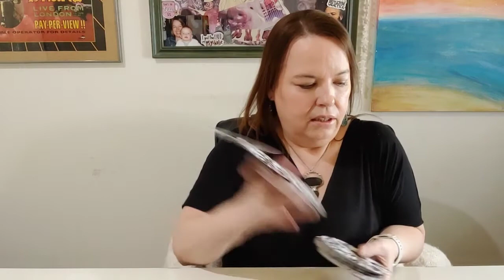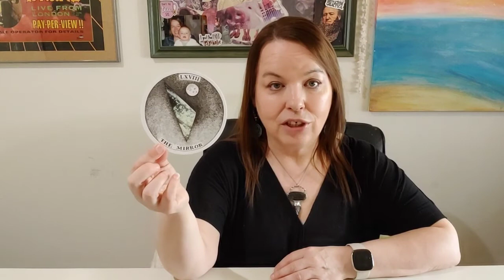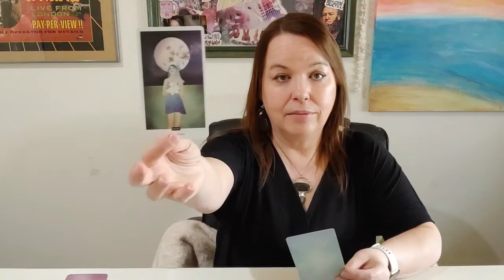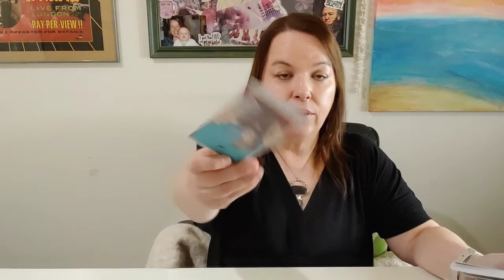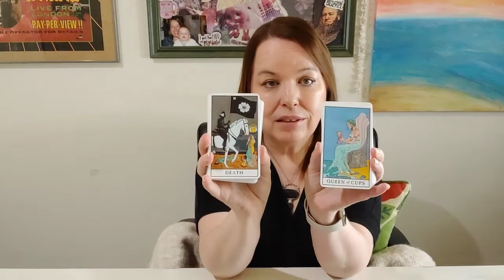Gemini Your Feelings Are Not Only Valid But Cracking Open Success // Kundalini Attunement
Channel Base Schedule: (Scheduled readings listed below may shift days based on client schedule)

MONDAY: Aquarius, Pisces
TUESDAY: Aries, Taurus
WEDNESDAY: Gemini, Cancer
THURSDAY: Leo, Virgo
FRIDAY: Libra, Scorpio
SATURDAY: Sagittarius, Capricorn, Ophiuchus